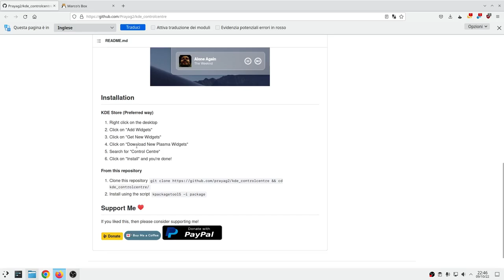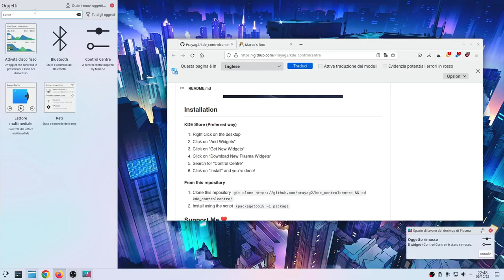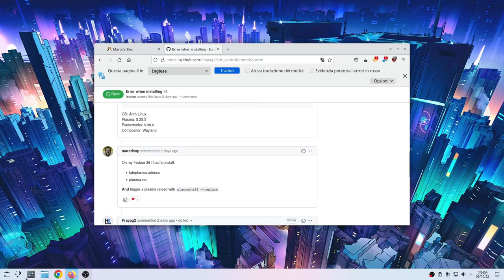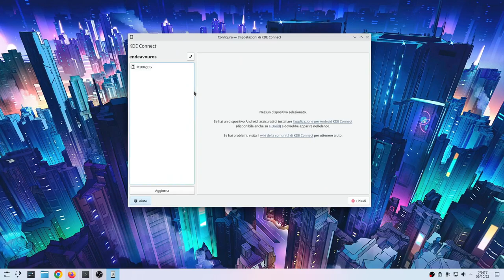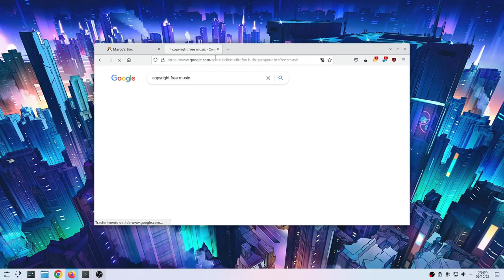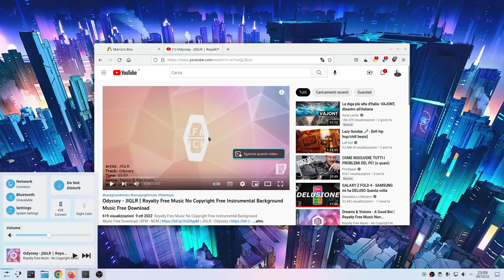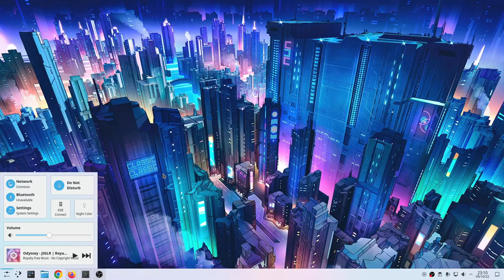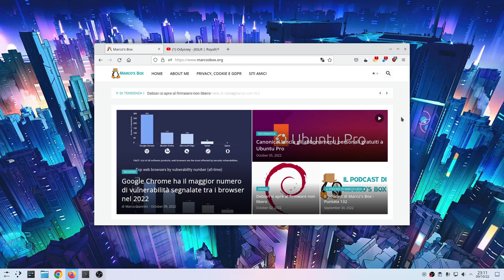Control Centre for KDE il widget per Plasma che rende il centro di controllo di KDE simile a macOS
Link articolo - Control Centre for KDE il widget per Plasma che rende il centro di controllo di KDE simile a macOS